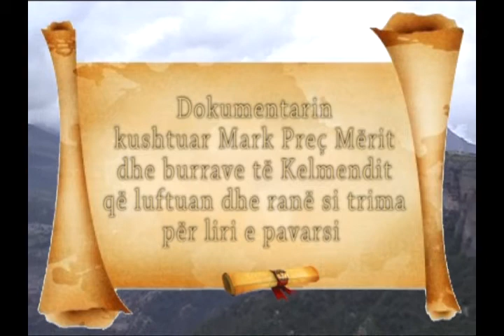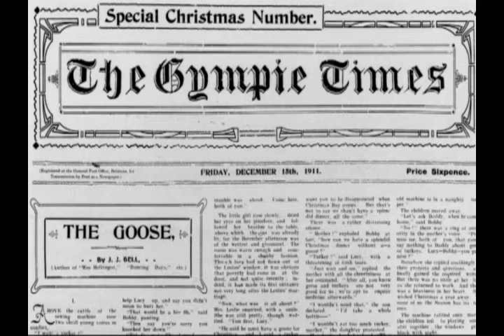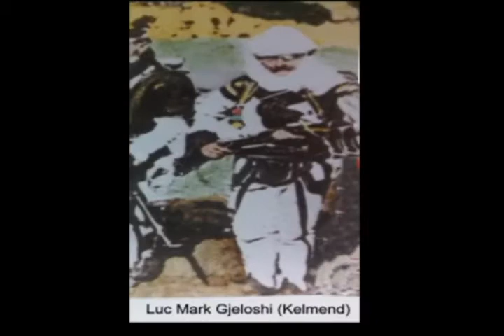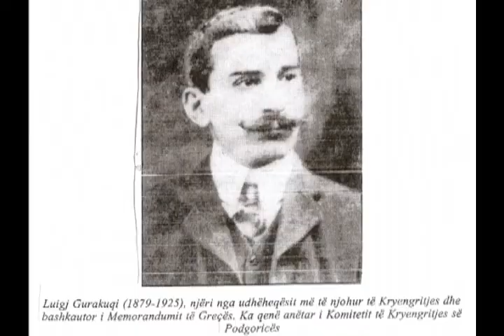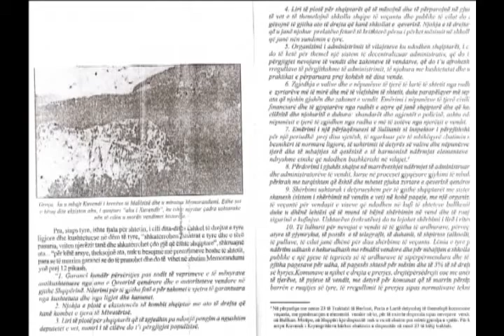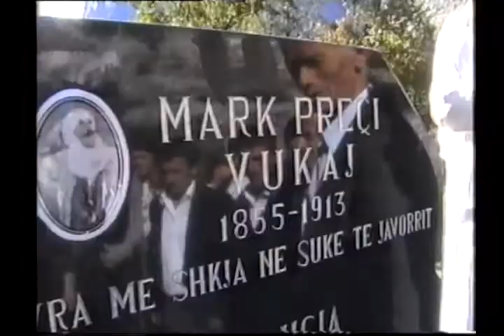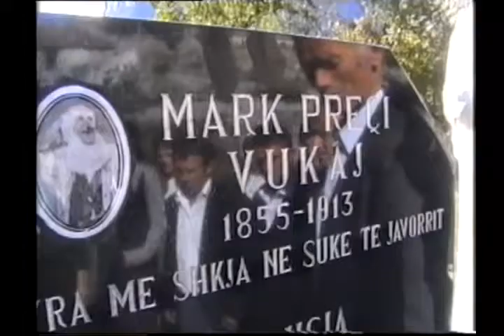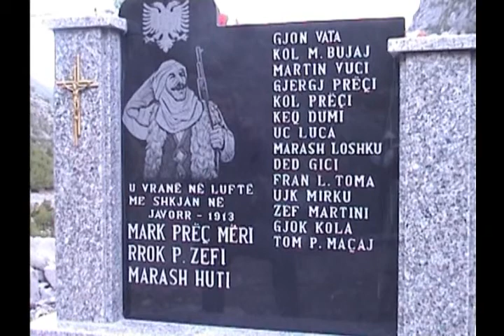DOKUMENTAR PER MARK PREÇ MERI